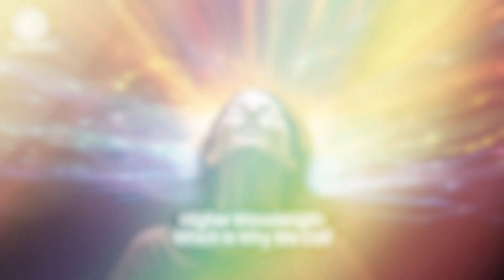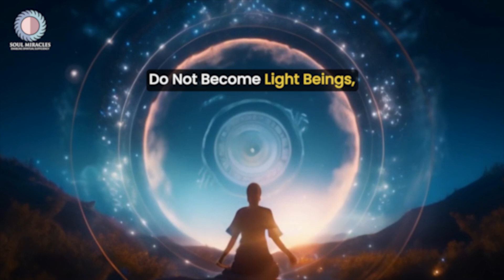Different Kinds of Spirit Guides Available for Your Help 👼 - Know How?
🌟😇 Can Your Ancestors, Deceased Parents and Departed Loved Ones be your Spirit Guides? The most common question we encounter. At the beginning of their Spiritual Journey, most people are curious and excited to know about their Spirit Guides. Many people are also inquisitive about whether they have only one Spirit Guide or a team of Spirit Guides. 🌈🌈🌈

🌌 Whether it is One or Many, the fact is we all have Spirit Guides. These powerful and divine beings from the 5th Dimension are here to help us and empower us. They are here to work with us and help us flourish in life. 🔮 Imagine the wealth of possibilities we could manifest for ourselves with the assistance and support of these beings. After all, they are just a call away.

🌠 Different kinds of Spirit Guides can help us in our Journey. Do you want to know them, "who they are" and "how can you call different Spirit Guides at different points and situations of your Life?'  Watch the video to learn more about your Spirit Guides. Let the Magic Unfold ✨🌌

Dr. Manmit Kumarr is an internationally-renowned Spiritual Coach and Psychic Medium. She is India's pioneer in Akashic Records and Automatic Writing. She helps people heal emotionally and mentally through techniques such as past life, future reading, energy healing, and inner transformation with the help of her Spirit Guides. She believes that the pain we are experiencing can be healed and we can experience happiness and peace.

Her own journey has been one of transformation. Despite having 19 years of corporate experience in senior leadership position, her near-death experience led her to view life differently. She was guided by her Spirit Guides in 2016 to delve full-time into Spirituality to touch 5 million lives through her healing and teaching work. So far, Dr. Manmit has healed the lives of 7,500+ people from all walks of life.

Dr. Kumarr is an Honorary Doctorate in Spirituality and lives with her family in Gurugram, India.